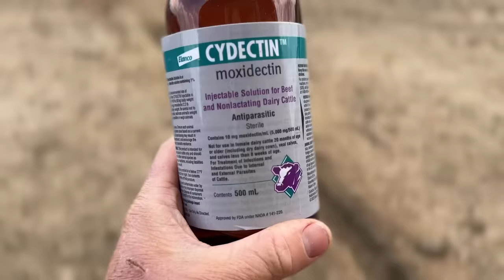WORKING Bison Was Going Good Until This Happened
Buffalo Hippy
110 West Muskogee Ave

Soundstripe Copyright codes: